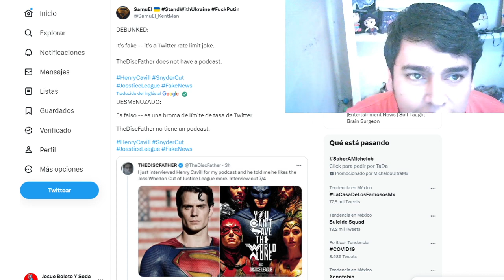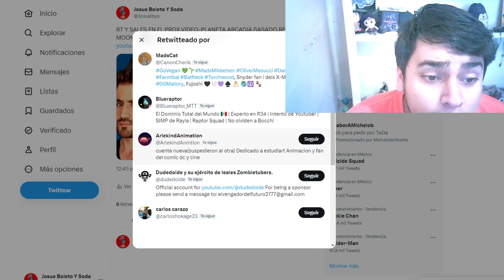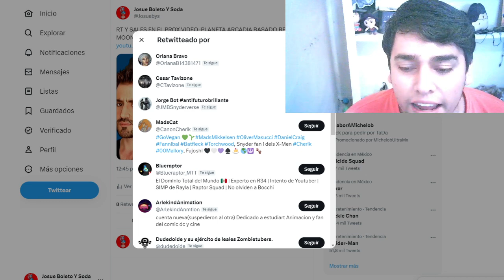¿HENRY CAVILL PREFIERE EL CORTE DE WHEDON QUE LA ZACK SNYDER JUSTICE LEAGUE?